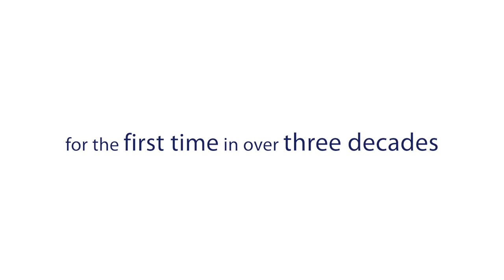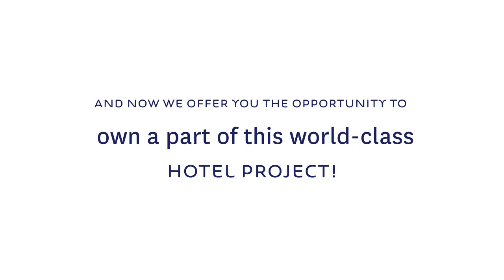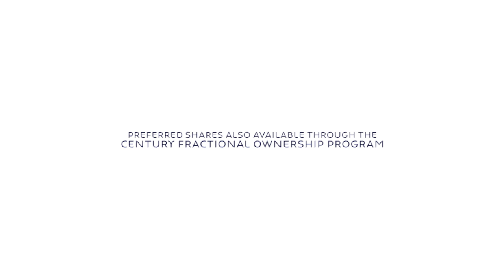The Residences at Novotel Suites Manila Project Video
Enjoy the magic of hotel living with an exclusive residence at Novotel Suites Manila - the final tower to rise in the Acqua Private Residences, along the regenerating Pasig River, Mandaluyong, Metro Manila